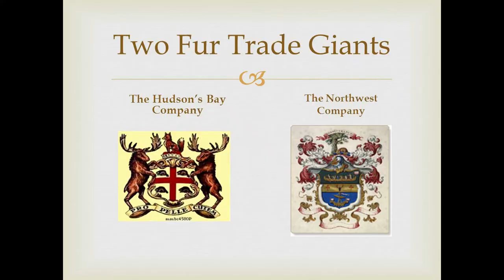The Metis and Red River Carts